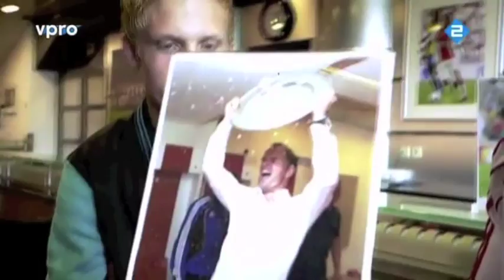Interview Nicolai Boilesen en Lorenzo Ebecilio bij Holland Sport.m4v